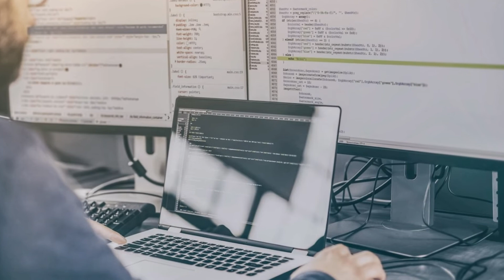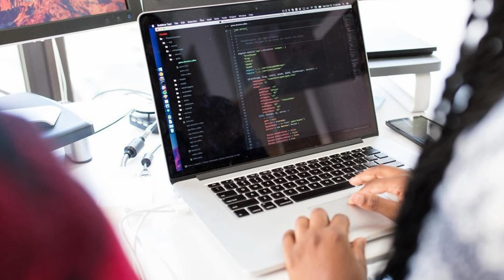Top 5 highest paying jobs in India 2020 | watch before choose your dream in 2020 highest salary jobs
InfraMind